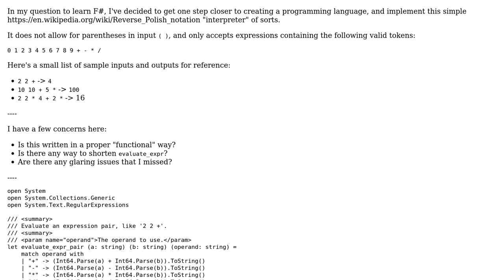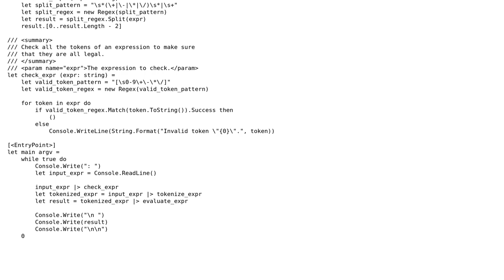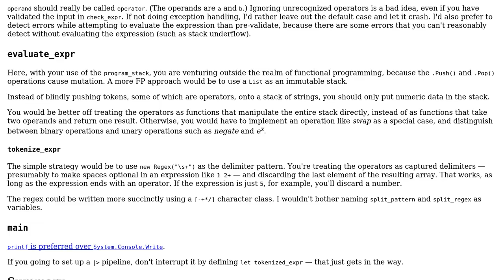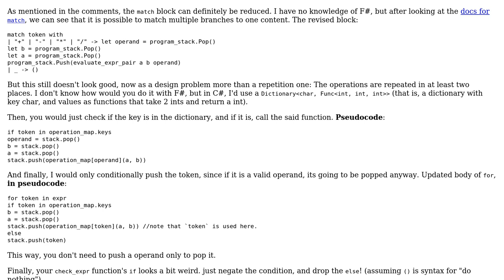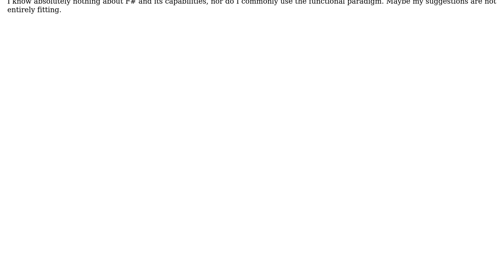Code Review: Reverse Polish Notation in F# (2 Solutions!!)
Code Review: Reverse Polish Notation in F#

With thanks & praise to God, and with thanks to the many people who have made this project possible! | Content (except music & images) licensed under CC BY-SA | Music | Images & others | With thanks to user Kroltan user Ethan Bierlein user 200_success and the Stack Exchange Network Trademarks are property of their respective owners. You are responsible for your own actions.